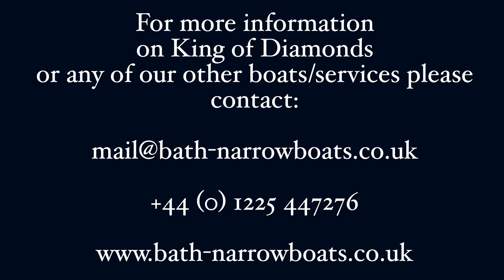King Of Diamonds - Bath Narrowboats (Luxury Holiday Boat/ Boat, Bed & Breakfast)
This is the King of Diamonds. Our Luxury Narrowboat sleeps up to 6 people!

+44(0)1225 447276